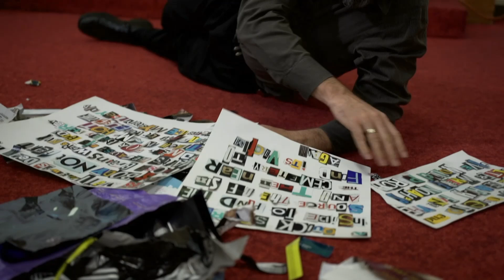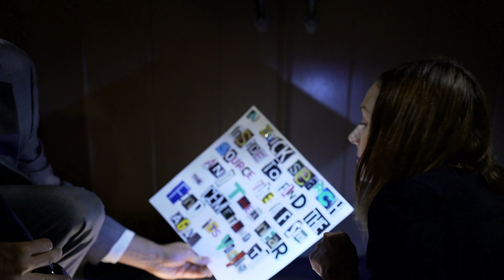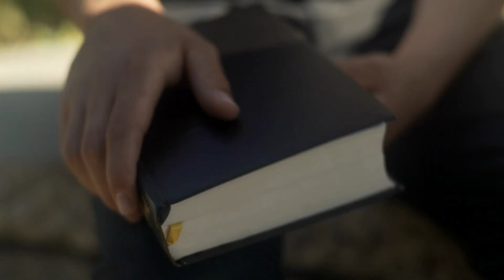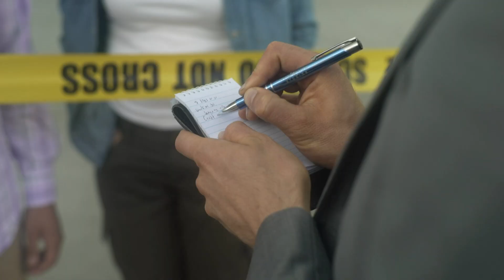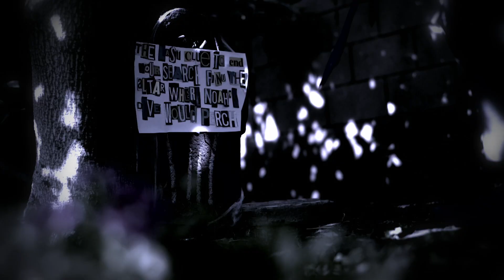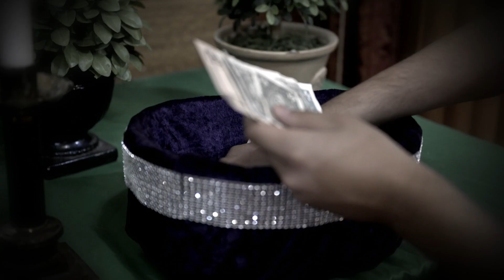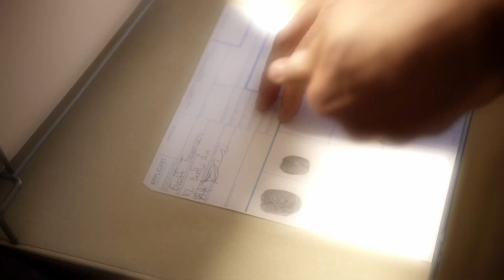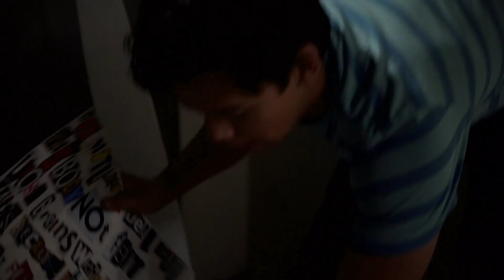Riddled With SIN! Body Discovered At Church - Will They Catch The KILLER?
A dead body discovered outside of a church leads to a world of sex, drugs and Halloween pranks.

Delve into the darkest corners of human nature as we unravel chilling mysteries and untangle complex criminal webs.

Join us on a riveting journey through real-life crimes, exploring the minds of both perpetrators, victims and investigators, one shocking story at a time.

🚨 Follow Our Crime Fighting Friends 🚨

0:00 Body Discovered
3:00 Police Investigate
6:00 Police Search For Evidence
11:00 Murder Solved